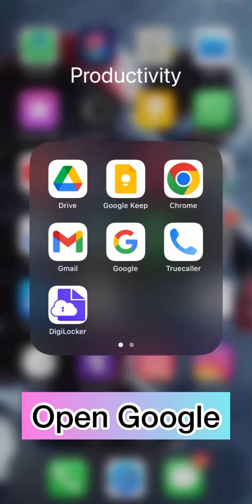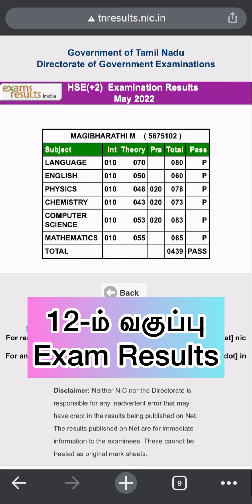10-ம் வகுப்பு மற்றும் 12-ம் வகுப்பு Exam Results எப்படி பார்ப்பது ? | How to check Exam Results